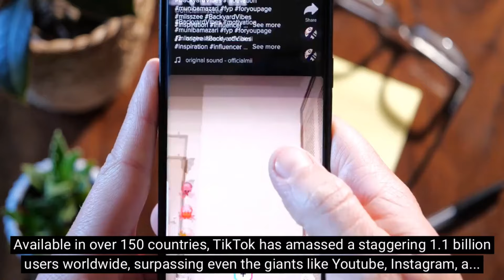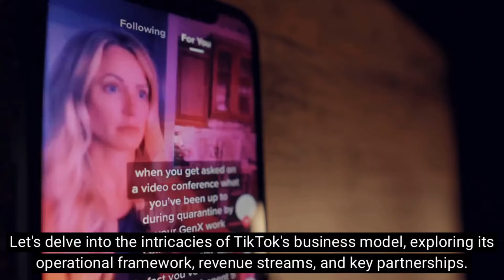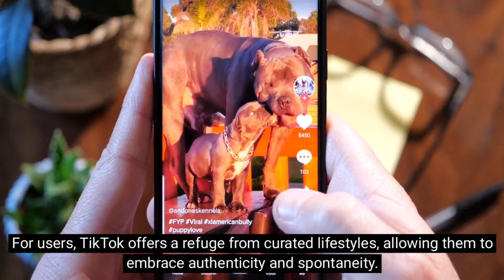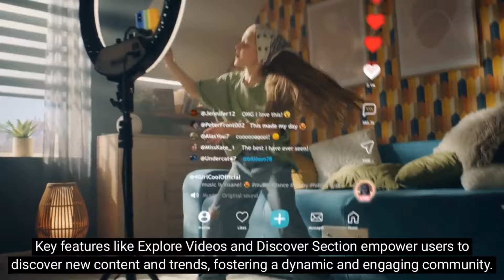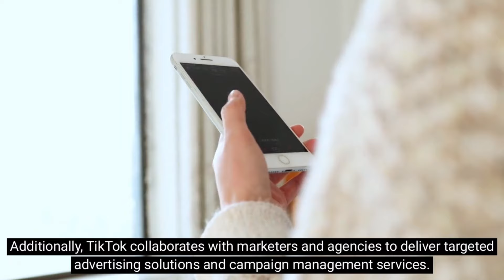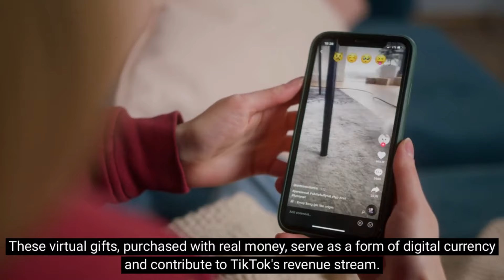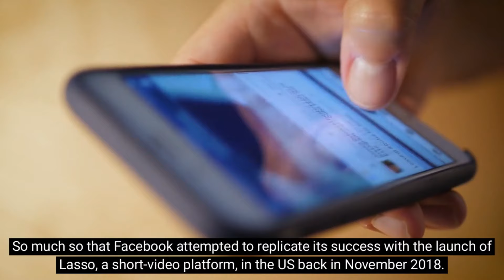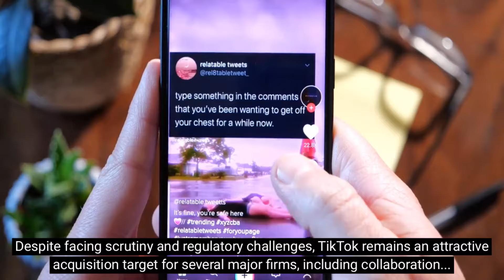TIKTOK'S MONEY-MAKING STRATEGIES REVEALED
🏆 What's the scoop on the Wealth Dynamics YouTube channel?
🎥 Immerse yourself in exceptional, top-notch videos and courses tailored for future magnates.
🎬 Meticulously crafted, eloquently narrated, and vividly brought to life by Grace Brightman and Hassan Boutayab, the driving force behind Wealth Dynamics.
🧡 Join us in our journey (and get an exclusive peek behind the curtain):
📺 Explore our channel for a wealth of captivating content

TikTok Business Model | How Does TikTok Make Money?
tiktok business model
Tiktok: The most downloaded app globally in 2020 with the highest social media engagement rate per post. Used in more than 150 countries, the app has over 1.1 billion users worldwide and is the fastest-growing app globally, surpassing all the influential names like Youtube, Instagram, and Facebook.

There’s no doubt TikTok is making a big splash. Indeed, the platform has established a new realm of online sharing that has revolutionised the way people engage with each other and consume digital material. With its remarkable authenticity and expanding cultural influence, this video-based social media app has made Gen Z go gaga over the platform.

Wondering what’s so unique about TikTok business model that has swept the internet off its feet? How does this application operate? How does it even make money when it’s completely free to use?

Worry not; we’ve got you covered. Let’s elucidate the business model, operating model, and revenue model of TikTok to find answers to our questions.

What Is Tiktok?
TikTok is a popular video-focused social networking platform that allows users to record, watch, and share short-form video content (ranging from 15 seconds to three minutes) of various genres using their smartphones.

It is a user-friendly and creative application that generates compelling content (lip-syncing, dancing, pranking) by tapping into the imagination of its users through a variety of challenges. The app allows its users to add audio and visual effects, such as music and filters, and is known worldwide for its addictive appeal and high levels of engagement, all thanks to its unique AI system.

It was founded in 2016 by the Chinese company, ByteDance with the mission to “create an endless entertainment platform where anyone can contribute.” However, the platform gained significant traction in late 2017, when the company acquired a competitor app, Musical.ly, which transferred its 200 million users to TikTok. And since then, there’s no stopping. In a short span of four years, TikTok has surpassed 3 billion downloads and reached one-third of all social media users on the planet.

Here’s a brief timeline of Tiktok from its birth to when it joined the ranks of social media giants.

timeline of Tiktok
Idea Behind TikTok
TikTok has had such massive success because its parent company Bytedance acknowledged that people, particularly Gen Z, are constantly keen to try new things. The platform created the culture of trending videos wherein famous artists frequently design original themed dances, which the users on TikTok subsequently attempt, and dances that become very popular often become dance trends in real life. Therefore, the app has completely changed how music hits are made and promoted.

Additionally, the app catered to a large market of consumers searching for a few minutes of micro-entertainment and diversion during the day.

However, developing a “video-based app” wasn’t altogether a new concept as both Vines and Musical.ly were established and successful video apps with a similar idea. Their success familiarised users with the concept of a video-based app, and their exit from the market served as the foundation for the success of TikTok.

Further, the demand for teenagers to go off Facebook, Instagram, and Snapchat and have their own social space where their parents couldn’t see what they were up to fueled TikTok’s rise. But, Tiktok provided a unique proposition as it understood the repressed needs of Gen Z, who wanted to be a part of a community. In fact, in the first quarter of 2019, TikTok surpassed Facebook as the most downloaded social networking app worldwide. No wonder, regardless of being a relative newcomer to the social media scene, it is a formidable challenger in terms of user acquisition and engagement. This is because the platform has capitalised on netizens’ shrinking attention spans, particularly among teens, to gain an advantage in making viral.